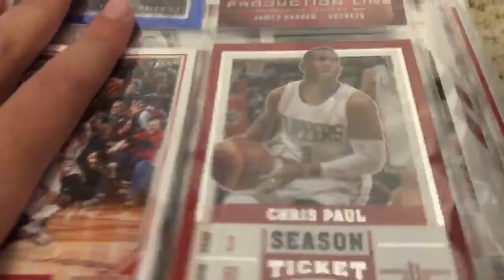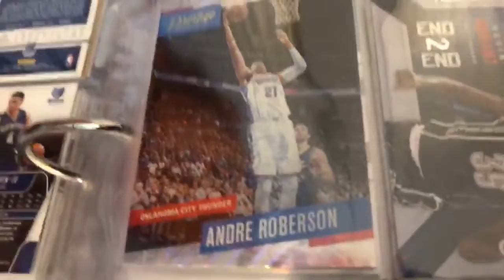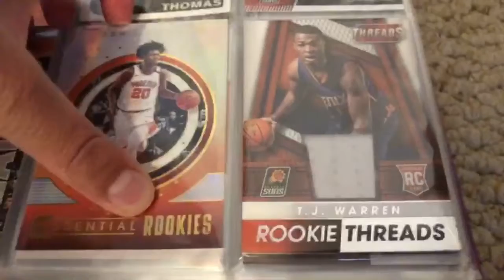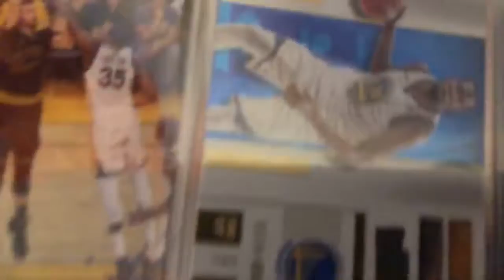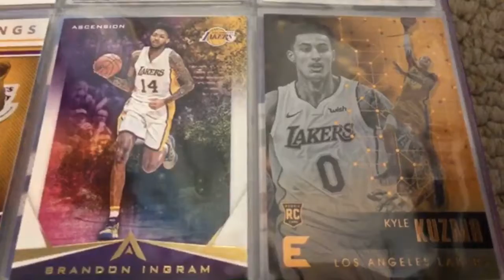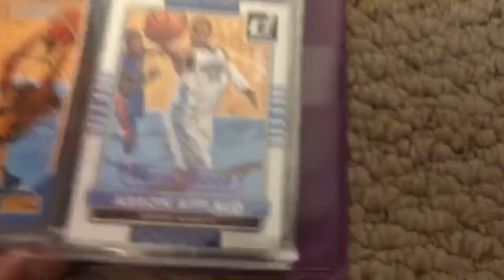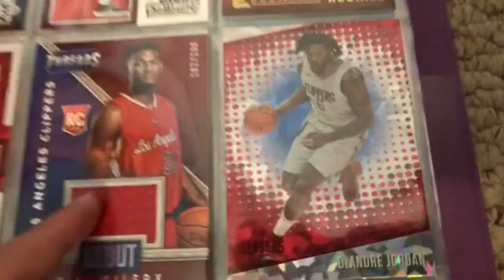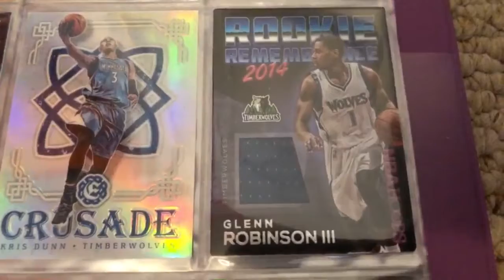Western conference binder pc!